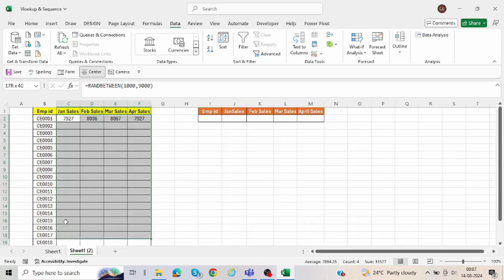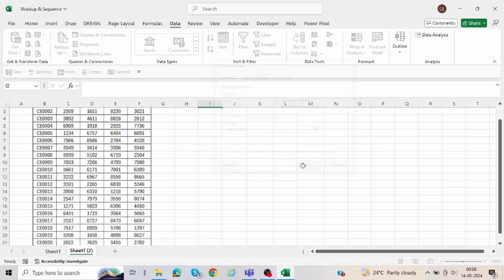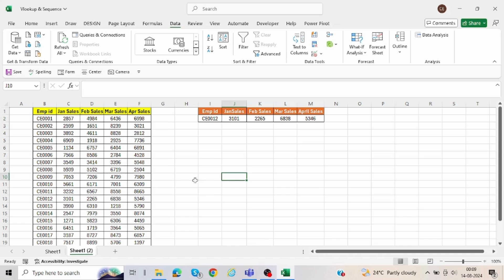🔥Combination of Vlookup & Sequence Function🔥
In this video we will learn, How to use Vlookup & Sequence  function in Excel.

00:00 Intro
00:50 Data  updated
01:15 Data validation updated
01:55 Vlookup & Sequence function implemented
02:21 Completed